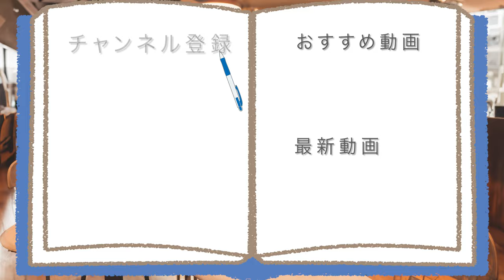「神スコーン！？」マックカフェ新作スコーン食べてみた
先日マックカフェで登場した、
チョコとキャラメルが入ったスコーンを、
日常演舞が食べたら、
果たして美味しいのでしょうか?

アマゾンほしい物リスト↓